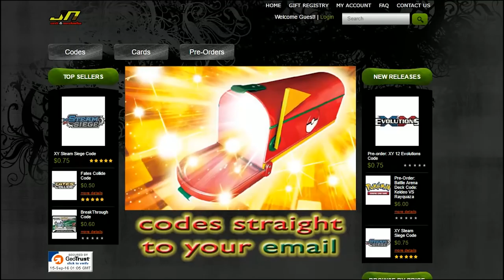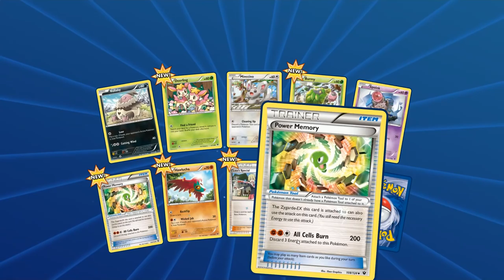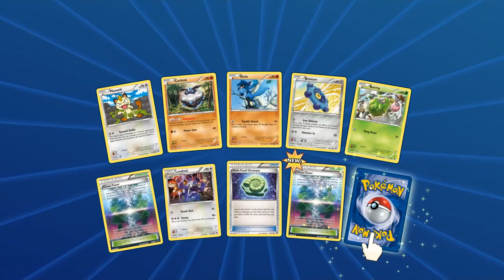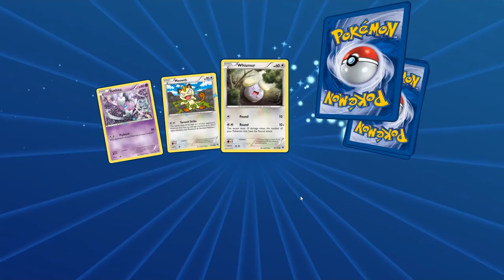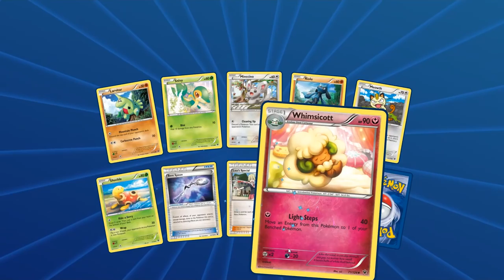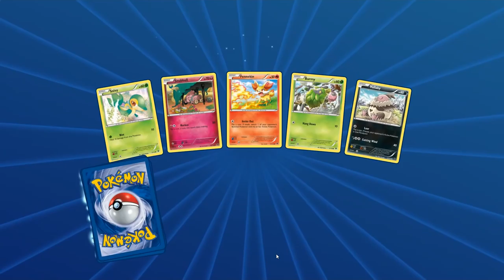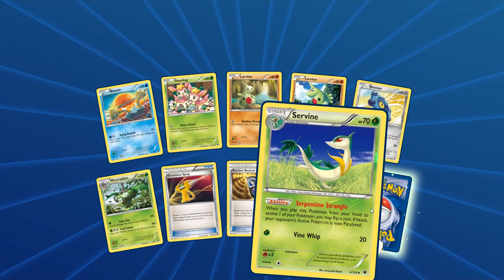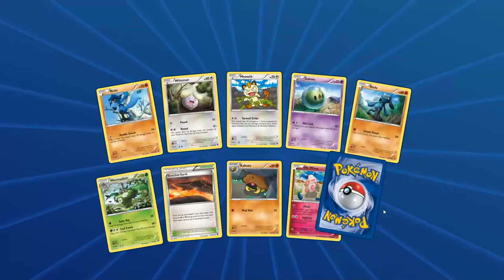100 Fates Collide Packs! The GREATEST Pack Opening EVER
Have you seen anything like this?! 4 to 1 ratio on UR pull rates! Crazy!

Let me know if I'm overreacting, I have never pulled Triple URs before! I don't care if the EX or BREAK card isn't that great, the fact that I got back to back to back is AWESOME!

If you  need some codes, check out jn-cards.com !

Pokemon TCG Online (PTCGO) is a free downloadable application available for PC, Mac, and iPad

Or Google Plus!

And also Twitter!

My Patron page! If you'd like to help out this channel hit this link and give via PayPal!

Please Note, all the Pictures and Video Images that are used do not belong to me. I own no rights to the images found on Google, or recorded from said Video Games. All content is property of its content creator. Please support the companies that produce these Video games, Pictures, and Musical Segments.